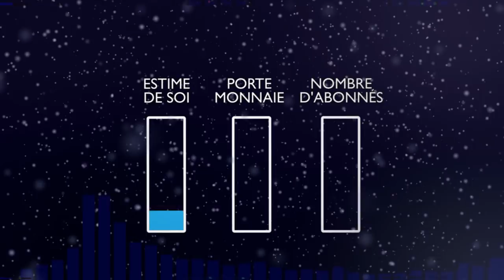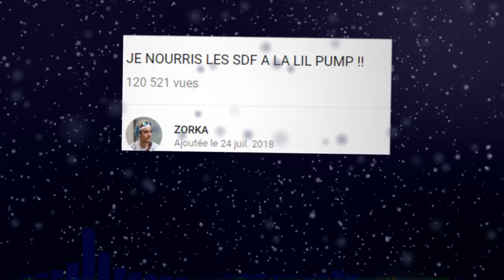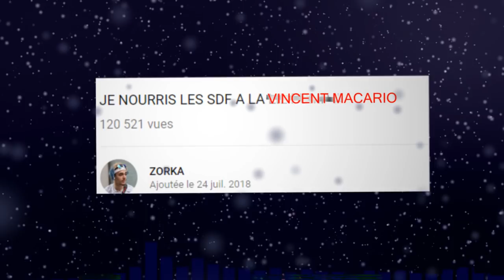ZORKA "nourrit" les SDF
1 like a Zorka = 1 sous tien o sen abri

Musique de l'intro : Get Up - Sture Zetterberg
Musique de fond : Pain - Seamus Mcnamara